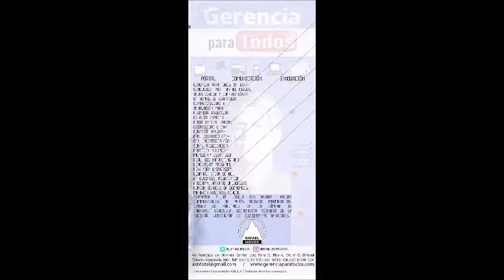GERENCIA 360 GP05 (2)